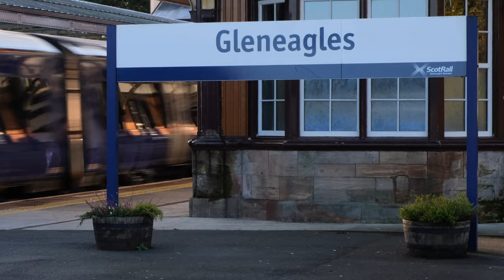KIRKTONLEES AUCHTERARDER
Property Video for Savills